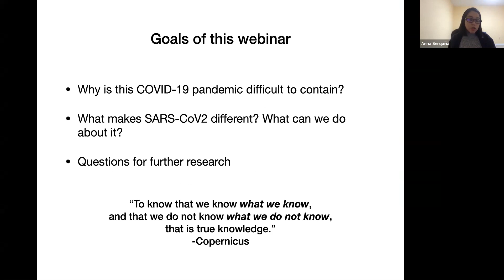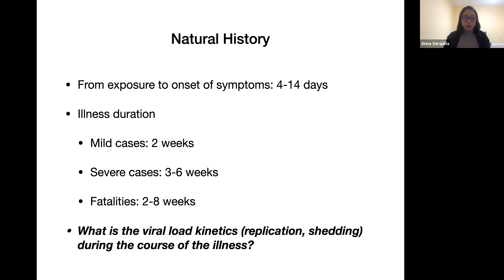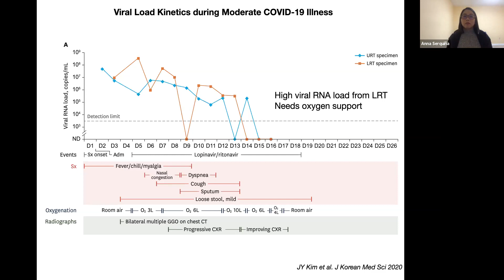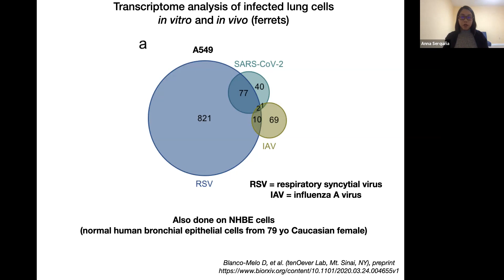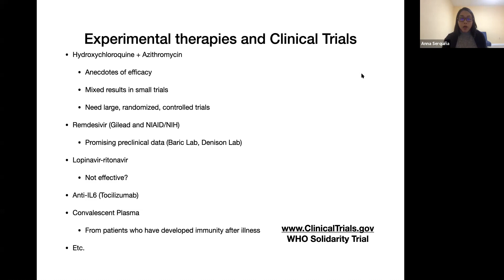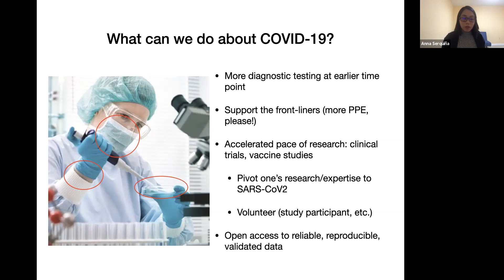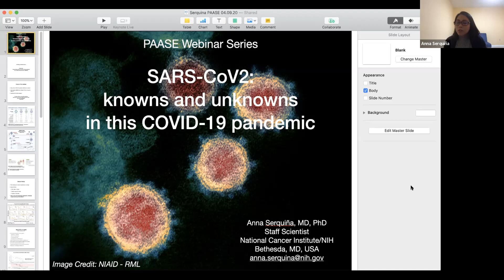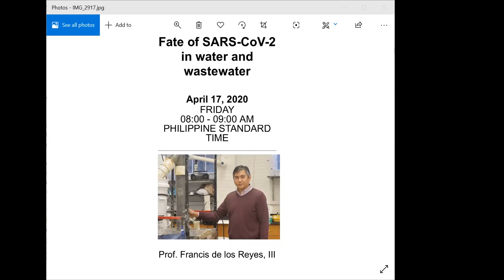PAASE Webinar #2: SARS-CoV-2: knowns and unknowns in this COVID-19 Pandemic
In this webinar, Dr. Anna Serquiña of the National Cancer Institute/NIH, Bethesda, presents an overview of the rapidly evolving knowledge on SARS-COV2 , the etiologic agent of the COVID-19 pandemic. She will covers what is currently known, what are gaps of knowledge and the implications of both for our doctors, healthcare professionals, policy makers, and advocates.